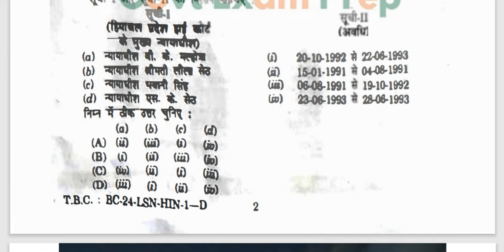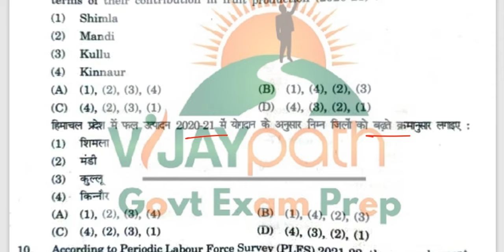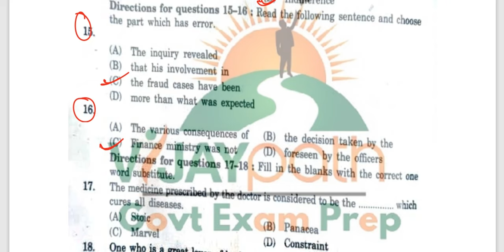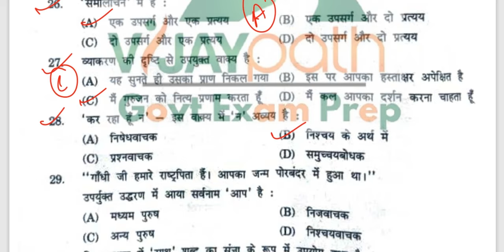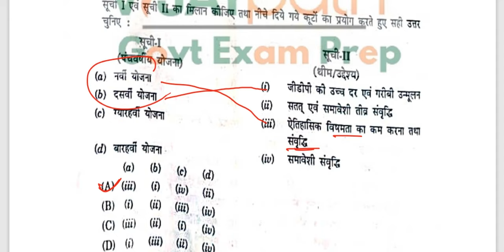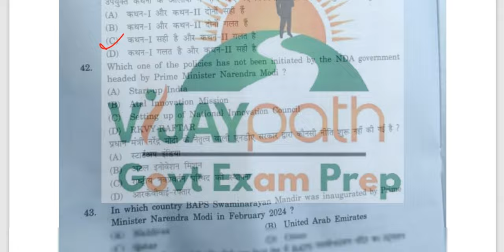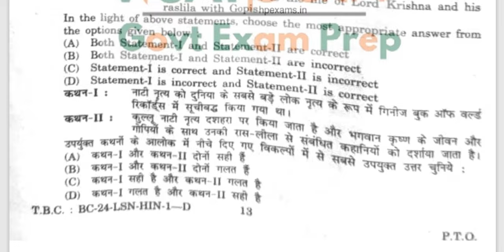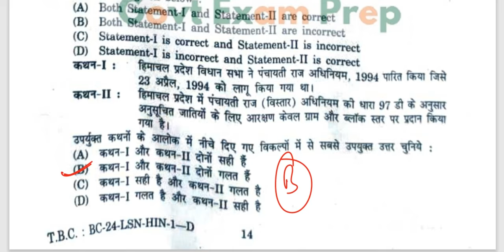HPPSC PGT HINDI Answer Key Paper 1 07 April 2024 Exam